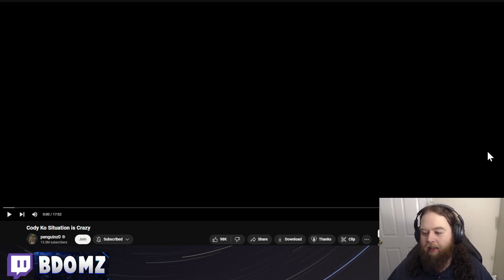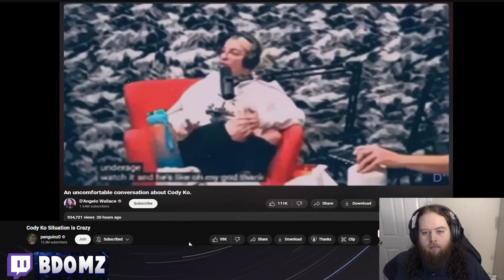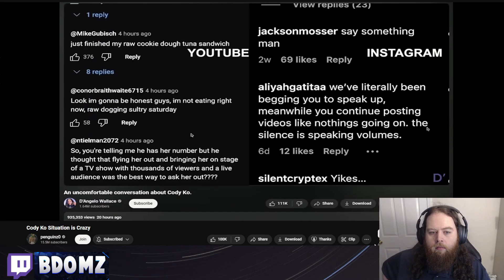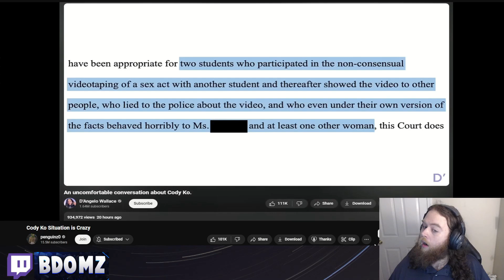Reacting To penguinz0: Cody Ko Situation is Crazy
I stream live Monday-Saturday around noon eastern time, come hang out!

Credits